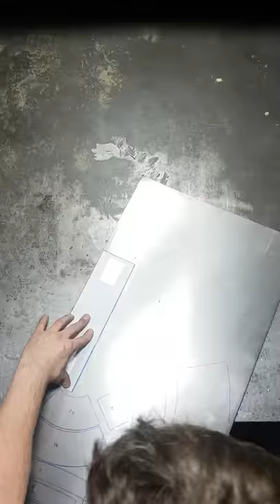Making a expansion chamber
Quick time lapse of marking out templates for an expansion chamber for a husky 372xp